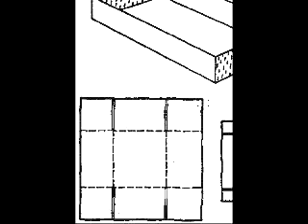Paperfox DK-5 Box maker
A simple, but very useful box maker device.
New version: DK-5  Box Maker